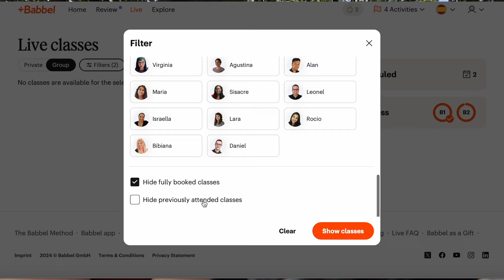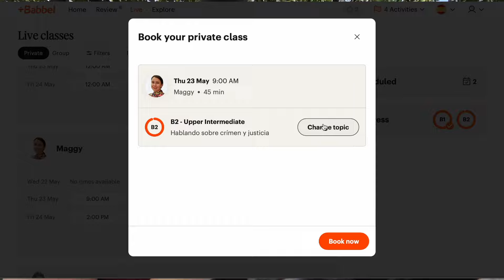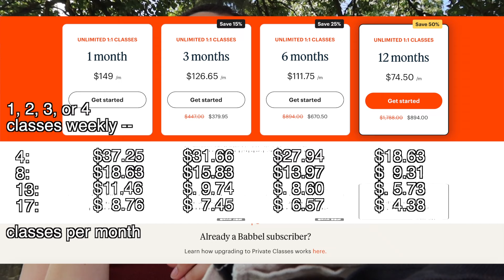babbel live updated review - private classes?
after 7 months of using babbel live, how do i feel about the group classes? private classes are new in spanish, german, and english, how are they?